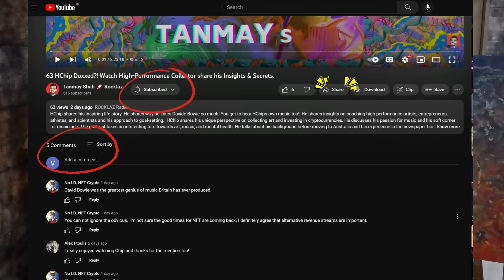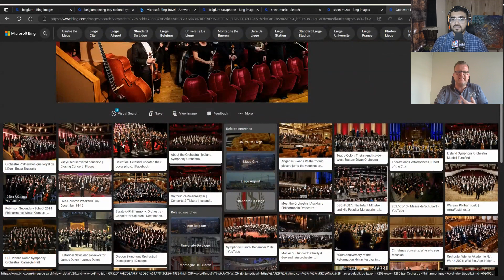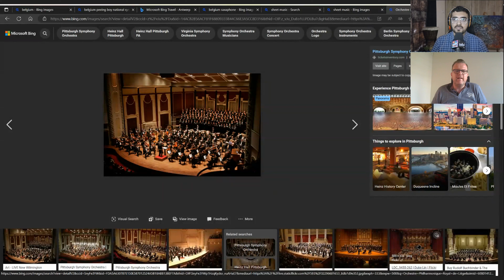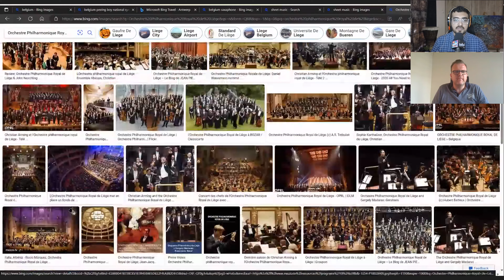#72 Symphony Orchestra to AI Music with Bart Van der Roost of Belgium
We delve into the world of Western classical music, orchestras, and their business dynamics. We draw intriguing comparisons between Western and Indian classical music and explore the enchanting realm of opera. Discover the significance of artists in the era of AI and witness a demo of reading sheet music. Uncover fascinating facts about Belgium, including its iconic peeing boy statue, and famous waffles. Now a perfect location to be Europe's capital, back then it was a significant battleground from Waterloo to World War. Cultural and Language diversity is to be noted too. Our guest, Bart Van der Roost, Secretary General of The Royal Philharmonic Orchestra, shares his insights as an experienced cultural manager, artistic producer, founder of neoScores and TED speaker. Don't miss this thought-provoking conversation!

(Never miss new Episodes + more)**

Enjoy RocklazRadio on all your favourite platforms, in Audio as well as Video (Spotify, Apple Podcast, Youtube and everywhere else)